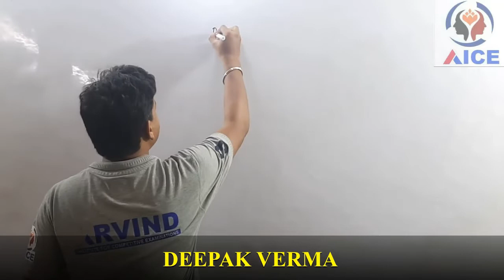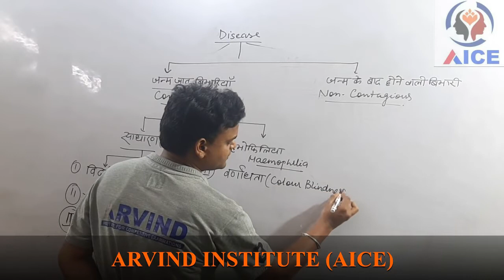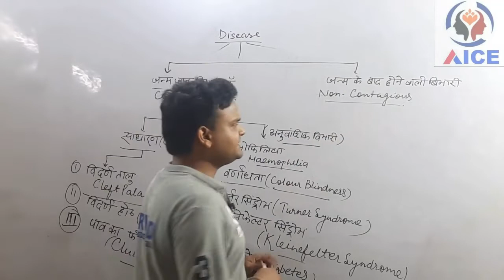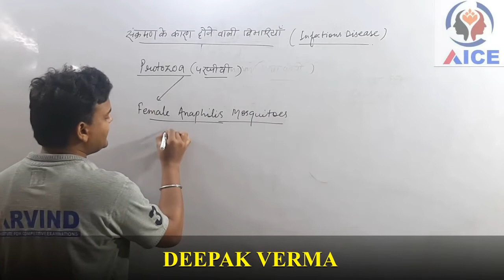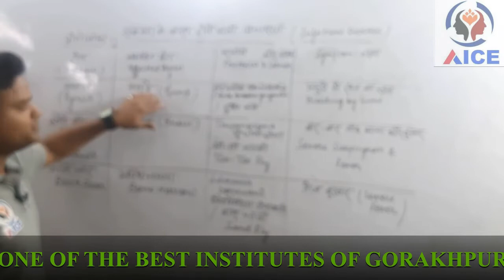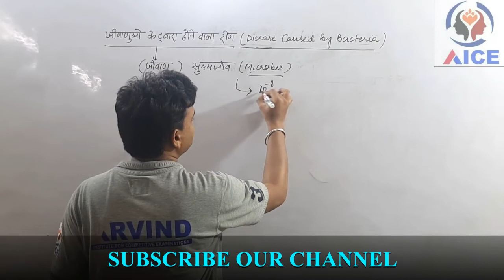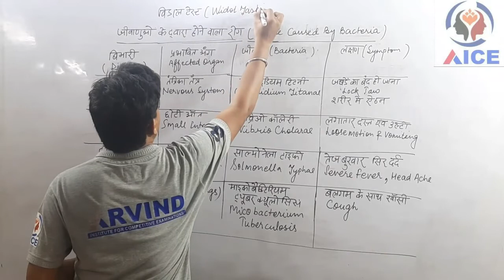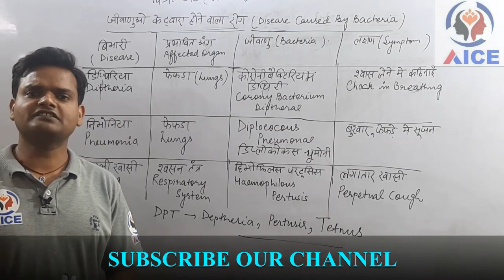DISEASE (BIOLOGY) FOR SSC/CDS/NDA/LEKHPAL/NTPC/UPP/UP SI/CPO SI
Hi Students.
This is the video of DISEASE (BIOLOGY)
This video is made for the students whose basic is weak and watching this video will help them a lot.
It is the effort of our organization that every child can qualify the competition.
                ARVIND INSTITUTE FOR COMPETITIVE EXAMINATION (AICE)
                NEAR M.P INTER COLLEGE  HARIOM NAGAR, GORAKHPUR
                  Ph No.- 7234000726